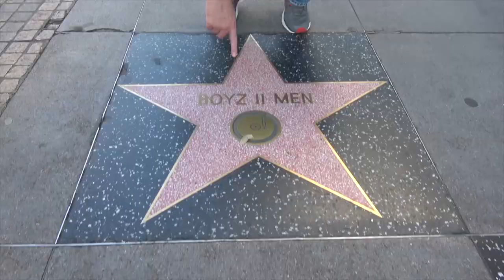Ross Patterson Revolution #383 - On Front Line for the Kitties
Ross and Jessie discuss the heat wave in Europe causing manure to explode, Jessie attends a Gala for cats, the wrap up of the 2 Democratic debates winners and losers, how New Jersey has overtaken Nevada for sports gambling, and how a lot of people are moving to Charleston.